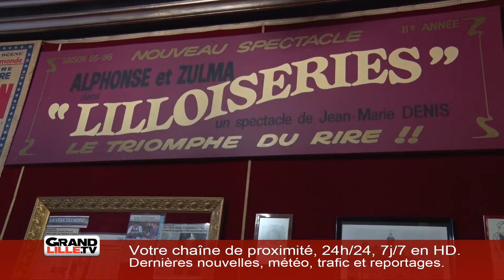Edition du 19 novembre 15h30